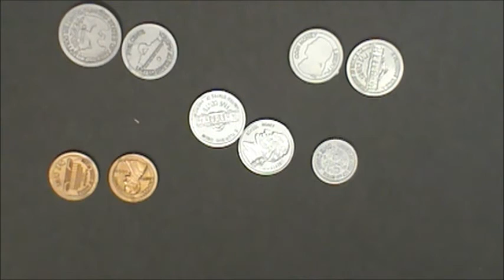Value of a Collection of Coins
Use skip-counting to find the value of a collection of coins.